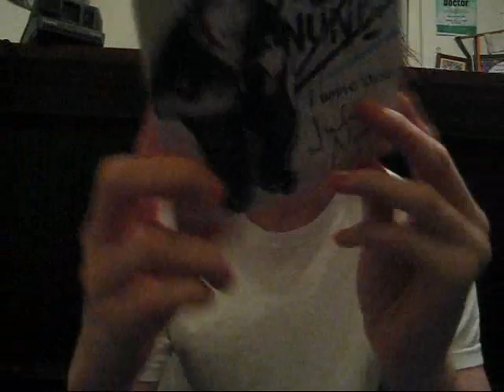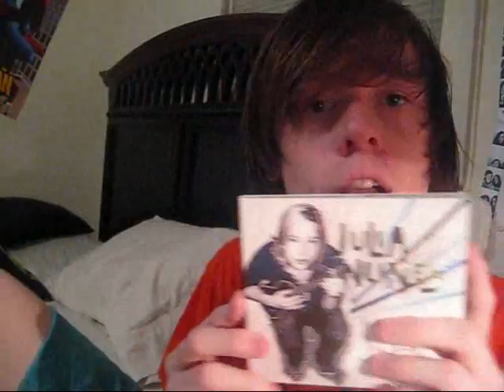PAPER TOWNS & JULIA NUNES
OMGOMGOMGOMGOMG -DIES-